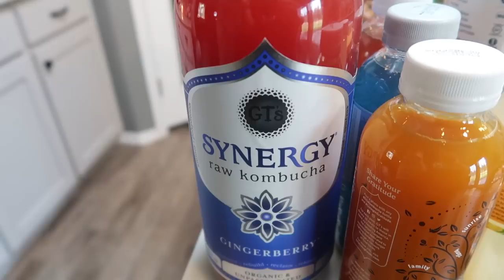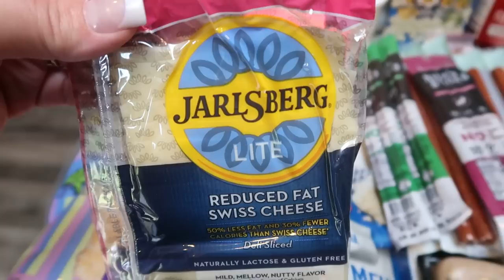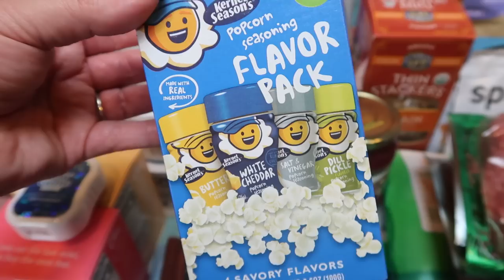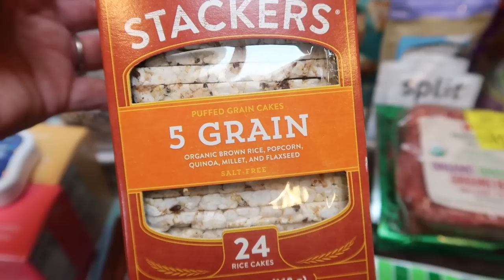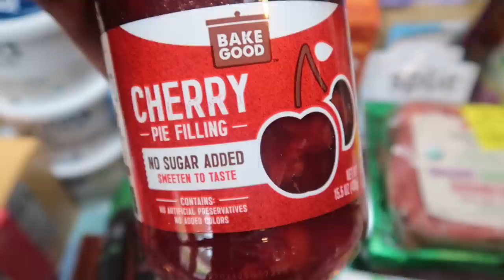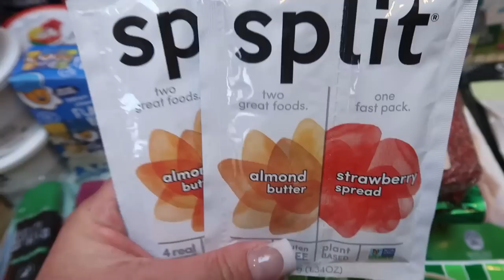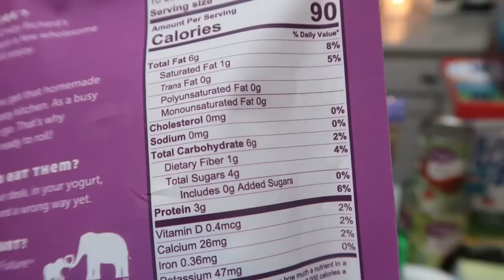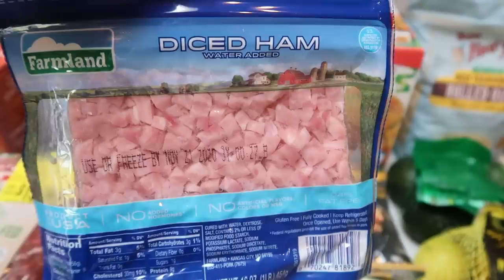HUGE WEEKLY GROCERY HAUL FOR WEIGHT LOSS! | TONS OF NEW FOOD FINDS! | WEIGHT WATCHERS!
HAPPY SATURDAY!!  I have a HUGE grocery haul for you and a TON of new food finds! YAY!  Enjoy!! XO

 Code- jennswwjourney

Code- jennswwjourney

Code- jennswwjourney

💌HAPPY MAIL!!!💌
Jenn Clayton